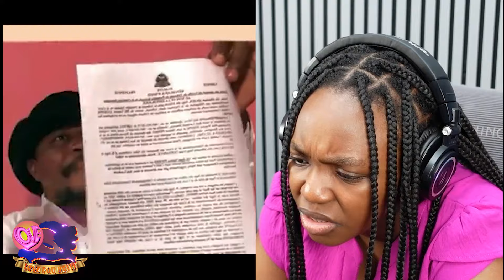Jounal Premye Lè 28 Fevriye 2024 Ariel Henry Panike Guy Philippe Mobilize Senate Jakito Gate Sa